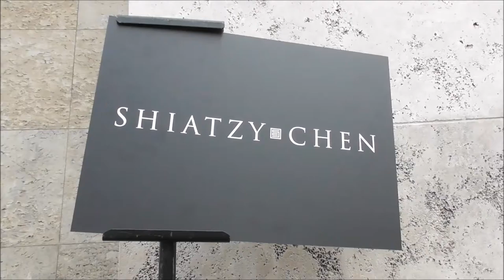Sun Yi 孙怡 @ Paris Fashion Week 5 march 2018 show Shiatzy Chen # PFW mars